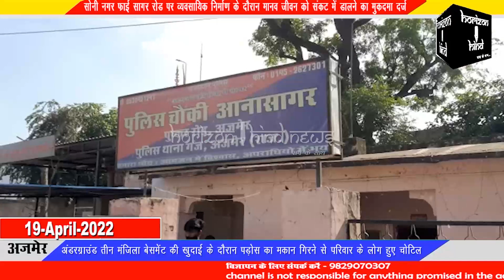सोनी नगर फाई सागर रोड पर व्यवसायिक निर्माण के दौरान मानव जीवन को संकट में डालने का मुकदमा दर्ज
अंडरग्राउंड तीन मंजिला बेसमेंट की खुदाई के दौरान पड़ोस का मकान गिरने से परिवार के लोग हुए चोटिल
सोनी नगर फाई सागर रोड पर दिलीप पारवानी, शांति पारवानी के द्वारा ठेकेदार आनंद सिंह चारण के मार्फ़त व्यवसायिक निर्माण कराया जा रहा है। इस दौरान नियम कायदों को ताक में रखकर लगभग 50 फुट गहराई में बेसमेंट की खुदाई की जा रही थी जिसकी वजह से पड़ोस में रहने वाले शमसुद्दीन घोसी के मकान में दरारें आई और वह मकान धराशाई हो गया। इस दरम्यान घर में रह रहे महिलाओं व बच्चों को काफी चोट आई। जब इस मामले में निर्माणकर्ता दिलीप पारवानी से बात की तो उन्होंने उल्टा उसे धमकाना शुरू कर दिया। जिस पर पीड़ित परिवार ने पड़ोसियों के साथ जंहा सोमवार को जिला कलेक्टर, एडीएम सिटी और पुलिस अधीक्षक से मामले में शिकायत कर न्याय व सुरक्षा की गुहार लगाई है।वहीं मंगलवार को गंज थाने में अप्रार्थीगण दिलीप पारवानी, शांति पारवानी ओर ठेकेदार आनंद सिंह चारण के विरुद्ध मानव जीवन को संकट में डालने का एक मुकदमा दर्ज कराया गया।गंज थाने के सहायक उप निरीक्षक बलदेव सिंह ने बताया कि शमसुद्दीन घोसी की रिपोर्ट पर मुकदमा नंबर 145 ऑब्लिक 22 आईपीसी की धारा 288, 336, 337, 504, 427 और 34 आईपीसी में दर्ज कर मामले की जांच की जा रही है।